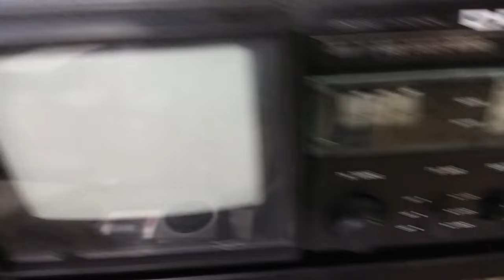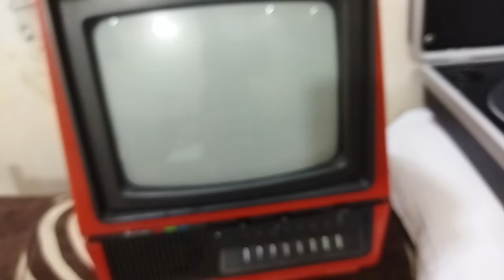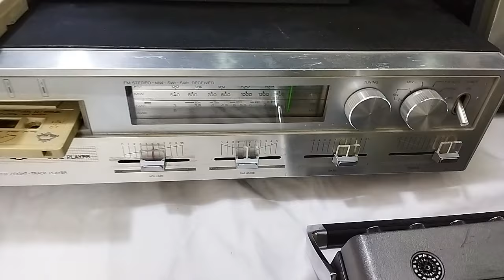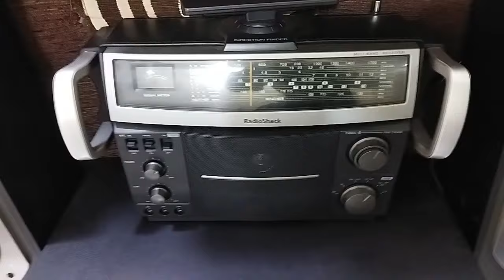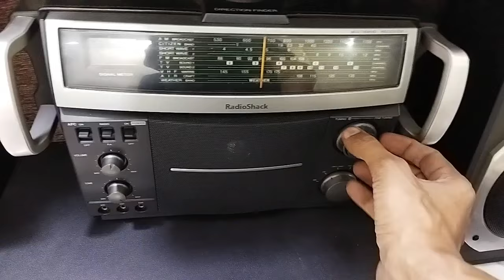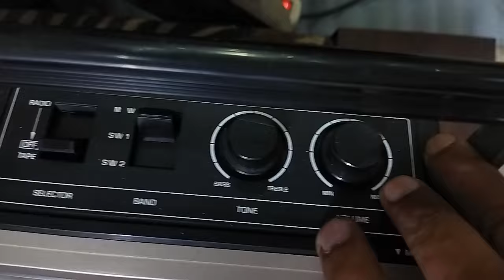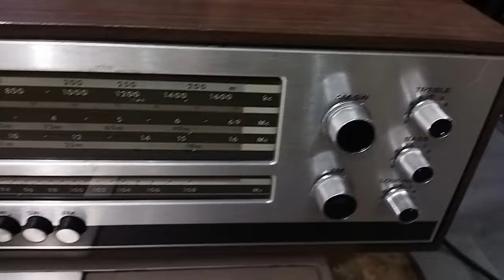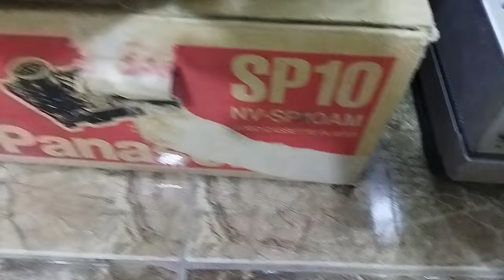مجموعة كاسيتات + كاتريج رايسينج - Cassette + racing kit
مجموعة كاسيتات + كاتريج رايسينج
توشيبا 2*1 موديل GP-27DAY  اسطوانه  - راديو  AM
وزن  1.750  كج
بيلسون 3*1 موديل 7725  تليفزيون الوان 5 بوصه + شريط + راديو AM - FM
وزن  7.250  كج  -  ابعاد  42*30*15 سم
شنطه 3*1 SUNY VOX موديل 6000 راديو FM - AM  + شريط + تليفزيون الوان  5 بوصه
تليفزيون متسوبيشى الوان  9 بوصه موديل  CB-100QD -
وزن  9.800 كج  ابعاد   28*33*36
كاسيت ناشيونال موديل RQ-514FDS
وزن 2.800  كج
رايسنج 3*1 موديل FTR-S403  شريط وراديو وكاترج -
وزن السماعات  5 كج  ابعاد  25*42*12 سم
وزن الجهاز  4 كج  ابعاد  49 *255* 11 سم
راديو شاك موديل 12-795  متعدد الموجات   TV -AIR
وزن 2.500 كج  صنع فى الصين
كاسيت ناشيونال موديل R-5210B  كهرباء AM
وزن 2.500 كج
كاسيت ناشيونال موديل RX-1550T كهرباء  AM
وزن 2.500 كج
كاسيت ناشيونال موديل RS-4300FDS  + راديو  FM - AM
وزن 5.400 كج
كاسيت سانيو موديل M1950AH لون احمر AM
راديو تليفونكن موديل GAVVOTTE 5691  كهرباء  FM - AM
صنع فى المانيا
فيديو سونى بيتا ماكس موديل SL-T7ME  -
وزن 15.500 كج   ابعاد  48*37*15 سم
فيديو باناسونيك موديل  NV-SP10AM  ريموت
وزن 3.300 كج   ابعاد  32*10*29 سم
فيديو ايوا موديل  VX-FX1KER  +  ريموت   -
وزن 5 كج   ابعاد  38*35*10 سم
صنع فى اليابان
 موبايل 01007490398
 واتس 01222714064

Cassette + racing kit
Toshiba 2*1 model GP-27DAY CD player - AM radio
Belson 3*1 model 7725 5 inch color TV + tape + AM - FM radio
Weight 7.250 kg - dimensions 42*30*15 cm
3*1 SUNY VOX bag, model 6000, FM - AM radio + tape + 5-inch color TV
Mitsubishi 9-inch color TV, model CB-100QD -
Weight 9,800 kg, dimensions 28*33*36
National Cassette Model RQ-514FDS
Weight 2,800 kg
Racing 3*1 model FTR-S403 tape, radio and cable -
The weight of the headphones is 5 kg, dimensions are 25*42*12 cm
The weight of the device is 4 kg, dimensions are 49 * 255 * 11 cm
Radio Shack Model 12-795 Multiband TV-AIR
Weight 2,500 kg. Made in China
National cassette, model R-5210B, electric AM
Weight 2,500 kg
National cassette, model RX-1550T, electric AM
Weight 2,500 kg
National Cassette Model RS-4300FDS + FM - AM Radio
Weight 5,400 kg
Sanyo cassette player, model M1950AH, AM red color
Telefunken Radio Model GAVVOTTE 5691 Electric FM - AM
Made in Germany
Sony Beta Max Model SL-T7ME Video -
Weight 15,500 kg, dimensions 48*37*15 cm
Panasonic video model NV-SP10AM remote
Weight 3,300 kg, dimensions 32*10*29 cm
Video Eyewa Model VX-FX1KER + Remote -
Weight 5 kg, dimensions 38*35*10 cm
Made in Japan
 To communicate